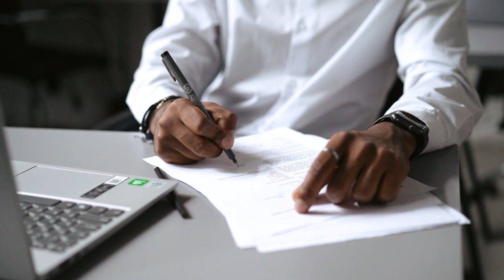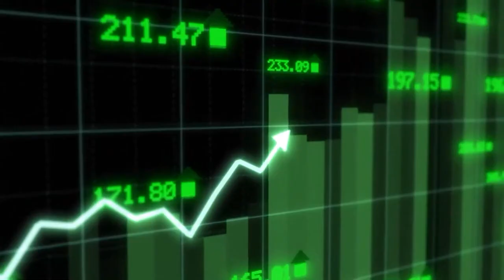Why Working with Sellers Beats Buyers: Maximizing Profits and Freedom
The WGR

 @Colton Lindsay ​